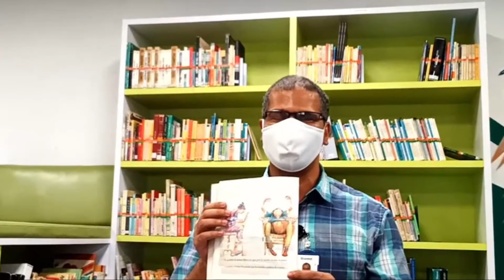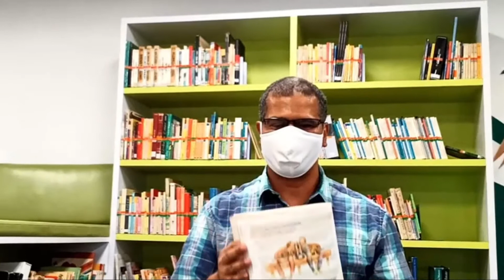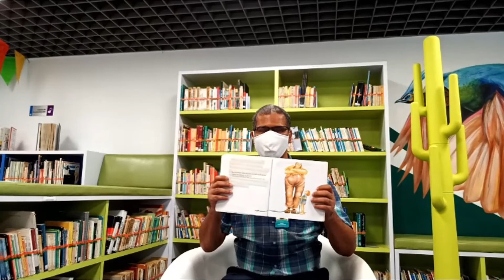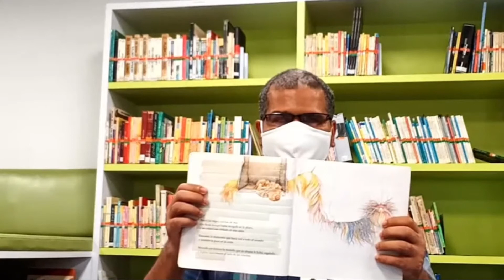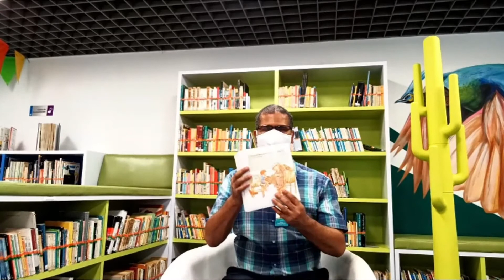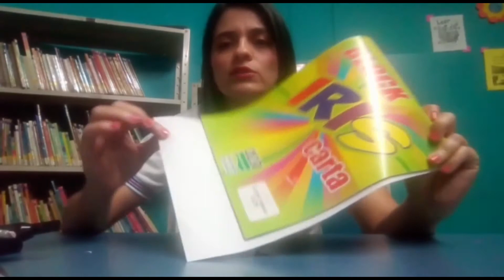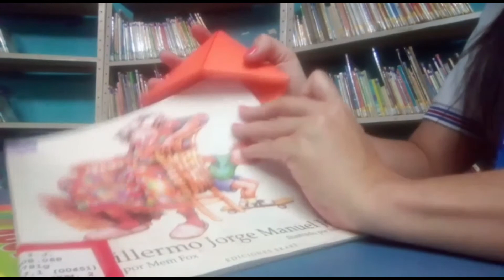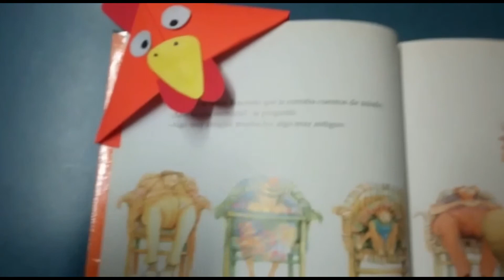Sábado familiar: Lectura: "Guillermo Jorge Manuel José" + Taller: Separadores para libros